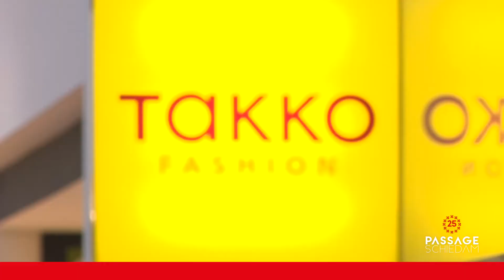Passage 25 jaar Takko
Winkelcentrum de Passage Schiedam bestaat 25 jaar!
We maakten een reeks van 15 commercials van 90 seconden die in december 2020 uitgezonden worden op de lokale omroep SCHIE TV.